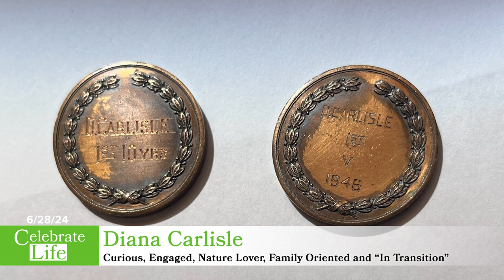Celebrate Life: Diana Carlisle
From Gary De Carolis:

Five words that describe Diana Carlisle:

Curious - open, adventurous. Welcoming.
Engaged. - Informed. Giving back. Active, organized..
Nature lover - garden, flowers, the lake. Importance of place..
Family oriented - I have been loved. And love.
"In transition". Slowing down. What's next? Resiliency was a strength in the past - "I find what I need."

6/28/2024